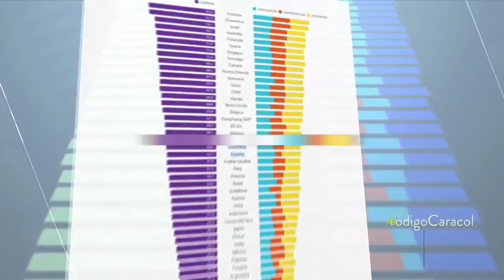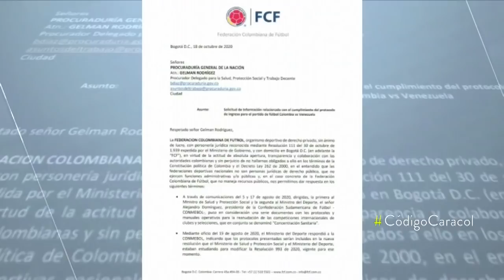¿Destemplada respuesta? Lo que respondió la Fedefútbol a solicitud de la Procuraduría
Ministerio Público había pedido explicaciones por asistentes durante el partido de Colombia en Barranquilla. Dirigentes aseguraron que las federaciones deportivas no son entidades públicas y no manejan recursos públicos.